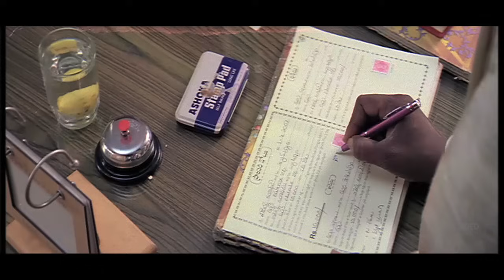Attili Sattibabu LKG Movie Naresh Comedy with his Friends | Allari Naresh | Sri Balaji Video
Watch Attili Sattibabu LKG Movie Scenes (720p) Starring Allari Naresh, Vidisha, Kausha, Brahmanandam, Sunil, Ali, Music Sri Krishna, Produced - Directed by EVV Satyanarayana.

Athili Sathibabu (Allari Naresh) is a stingy guy and a ruthless money lender charging high rate of interest at Rs.10 at every one 100 on a daily interest rate. He gives preferences to money o ver relations and love. He goes to the extent of buying his brothers share of ancestral property and then drive them away. He falls in love with a beautician (Kausha) by ignoring a village belle (Vidisha) who falls head over heel for him. The rest of the story is all about how he realizes the importance of love and relationships.